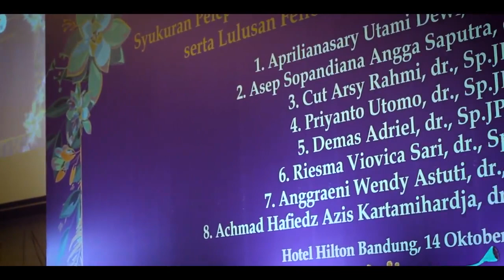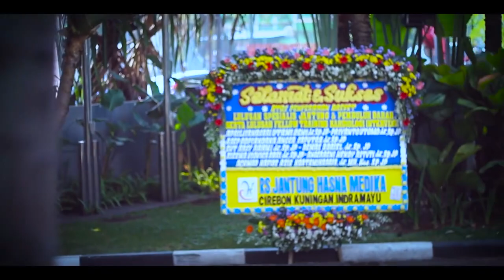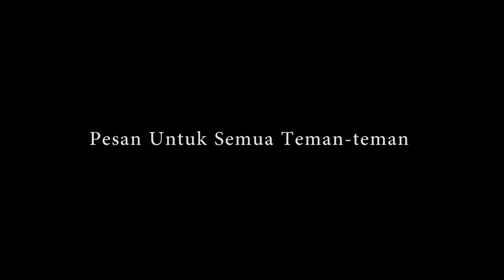Brevet Cardiologist dan Fellow Interventionist Universitas Padjadjaran 14 OKtober 2018..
Syukuran Pelepasan Lulusan Spesialis Jantung dan Pembuluh Darah serta Lulusan Fellow Training Kardiologi Intervensi Universitas Padjadjaran 14 Oktober 2018

"The End of One Journey is The Beginning of The Next"